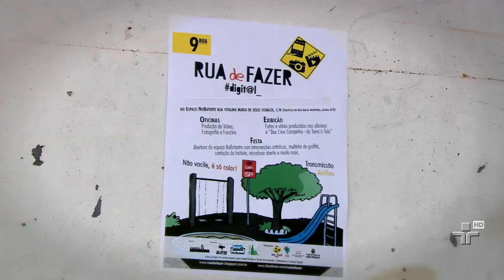Projeto Rua de Fazer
Coletivo Rua de Fazer transforma galpão abandonado em centro cultural na ZL.